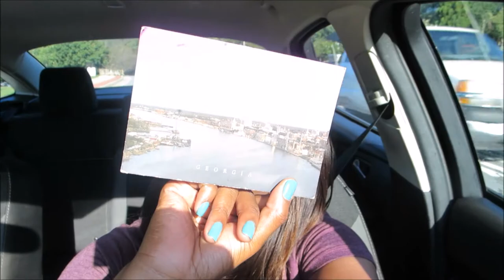Vlog #491 THE LIGHT IS STILL ON! August 26, 2014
Email - Justagirltv@gmail[dot]com